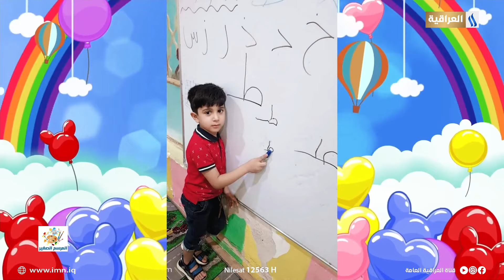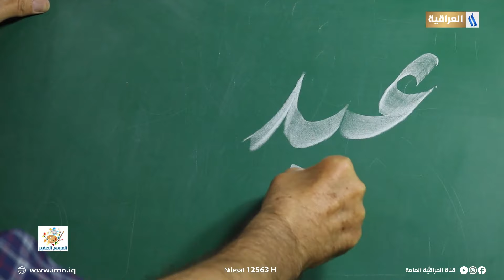المرسم الصغير في العيد | تقديم | الفنان د. خالد جبر